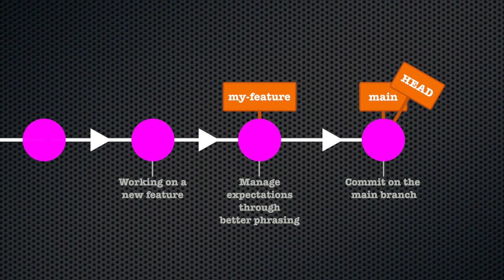git training | Chapter 33: A warning about rewriting history